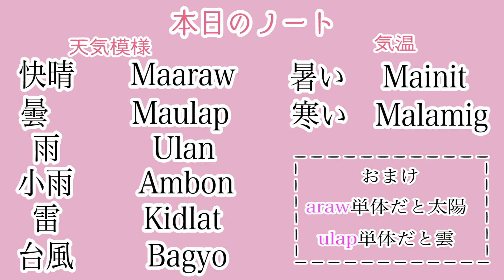単語【タガログ語講座】〜天気〜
この間の単語の撮りだめです！^_^
その時も心配してくださった方などいたのですが、目が腫れてるのは泣いたのではなく本当に寝起きで撮ったのです😂
気だるそうなのもたぶんそのせいかな？笑
それを知ったうえでみたら面白いかも😂笑

今回の動画は、とても短く、単語を淡々と覚えるだけなので、雨の音などいれてみました！楽しかった😳
それで是非動画のほうお楽しみください〜❤️